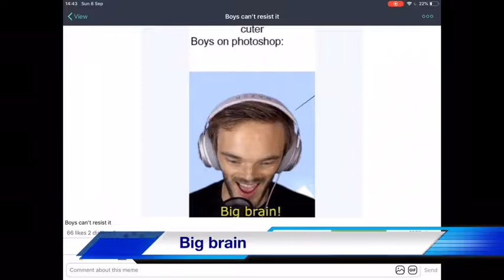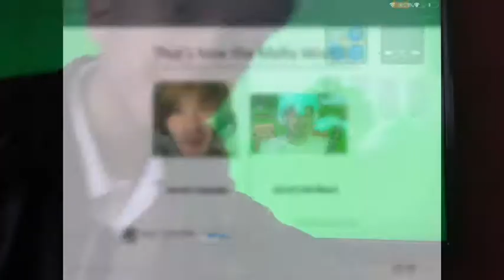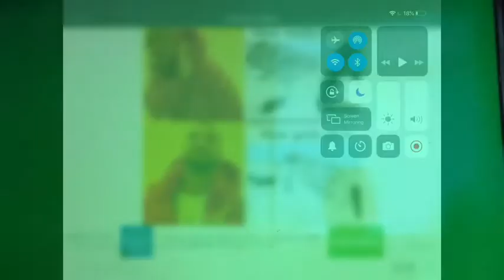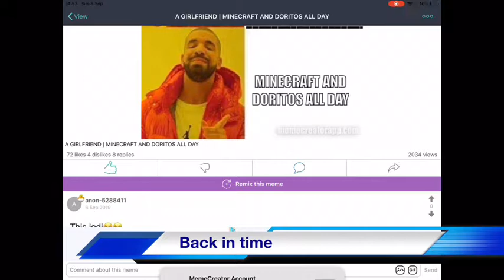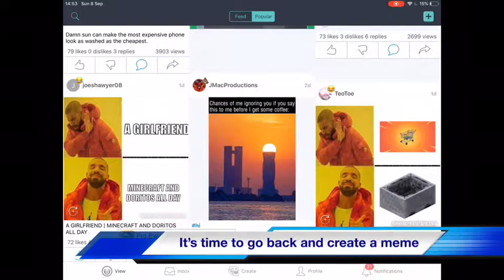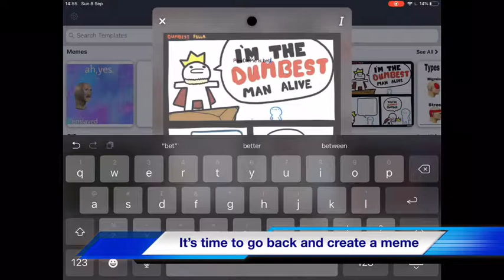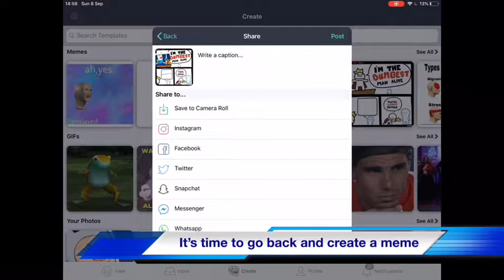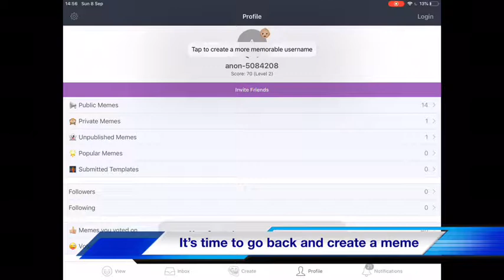(Meme show 12# ending ) back in time